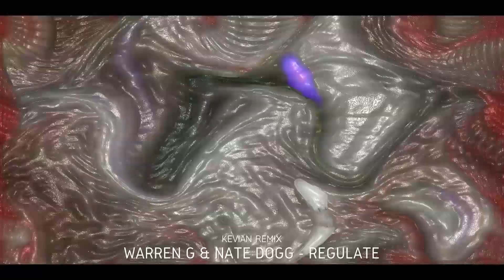Warren G & Nate Dogg Regulate KEVIAN REMIX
Recorded at Rogue Studio in Bournemouth, Dorset, England.

Kevian produces music and works as a Multimedia Lecturer, Designer & Professional Dancer. Kevian remixes dance music and produces his own brand of music that has been recognised as some of the best being produced in England by the BBC Radio Shows. British Dance Music produced at Rogue Studio in Bournemouth. Original Dance Music production by DJ Kevian. Deep House, R&B, Ambient Chillout, Funk & Soul, Vocal Tribal House, Downtempo Electronic Dance Music. Over 100 songs available to buy on all top music platforms including Amazon Music, Spotify, Apple Music, Itunes, deezer, medianet, googleplay, youtube music. Kevian is proudly producing some of the best dance music in England.

Kevian British born Music Producer.
Kevian Music.

What does a DJ producer do?
Image result for dj producer
A DJ/Producer makes their own music so they can play it in front of an audience. What is this? Many prominent DJs gained popularity by remixing other artist's songs and releasing them for people to listen to. The popular songs made those artists famous.

Can all producers DJ?
DJs can be producers, but not all producers have to be DJs, and vice versa. Nowadays, being able to mix a DJ set seems to come with the territory of being a successful and flourishing music producer.

Do DJs own their music?
Sometimes. Some DJs will do the whole composition whereas some have producers create most or all of their music. In songs with vocalists, it seems most of them the vocalist will create the lyrics and the DJ/producer will write the track around that.

Does a producer own the song?
In general, the individual who writes or records an original song owns the copyright in the musical work or sound recording. So if only one person is involved in the writing and recording process, then that person owns the resulting copyrights.

What does a music remixer do?
Remixers, that is, people who remix, are musicians who use a variety of tools, primarily electronic, to create the new song versions. Remixing can be simply moving song parts around; it can also be creating new music for an old song lyric. There are two common kinds of remixing: production and mashups.

Kevian Professional Music Remixer.

What is a remix in a song?
A remix is a new version of a piece of music which has been created by putting together the individual instrumental and vocal parts in a different way. Their new album features remixes of some of their previous hits.

Is remixing legal?
Technically, the practice of remixing a song without permission is a copyright violation. This means that the remix is not derivative of the original work, but instead builds on it to create something new and original, Spin Academy explained.

How do I legally remix a song?

THE BEST MUSIC ON THE PLANET MIXED BY THE BEST DJ'S
Music Mixes provides exclusive Mixes from all Genres.
A unique collection of the best mixes from around the World.
New Mixes uploaded weekly.
Music Mixes pays revenue to Artist's via PRS Music Group.